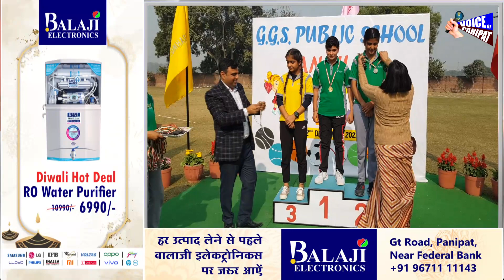पानीपत के GGS School मे मनाया गया Annual Athletic Meet समारोह,देखिए Live तस्वीरें